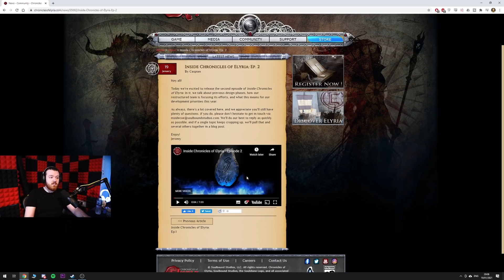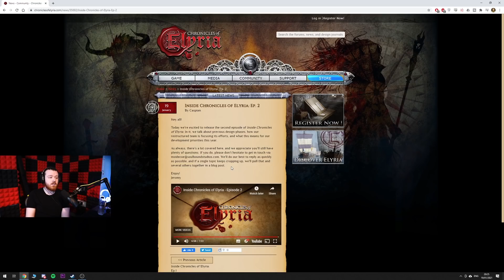Inside Chronicles Of Elyria Epsisode 2 - Words Without Meaning - MMORPG 2021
We're back with another Chronicle of Elyria story. Back with another banger the kids might say.